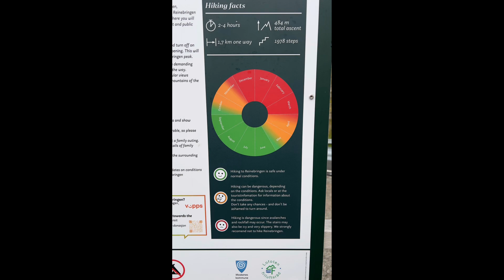Reinebringen 2000 steps hike